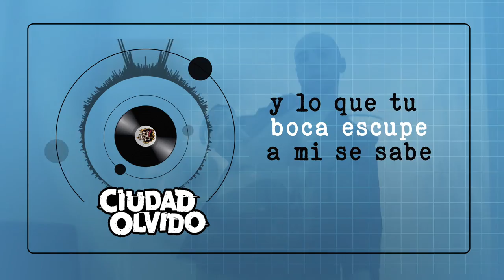CIUDAD OLVIDO - Lo Que Tu Boca Escupe (Video Lyric)